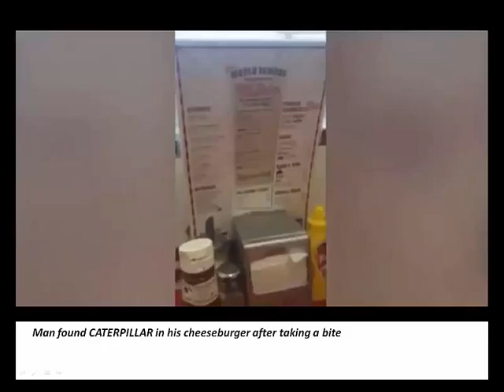Man found CATERPILLAR in his cheeseburger after taking a bite